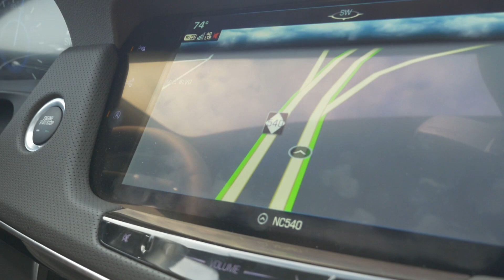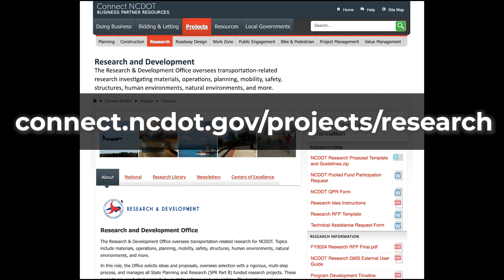NCDOT Research Reels – Introduction